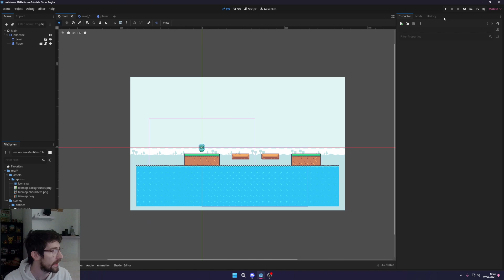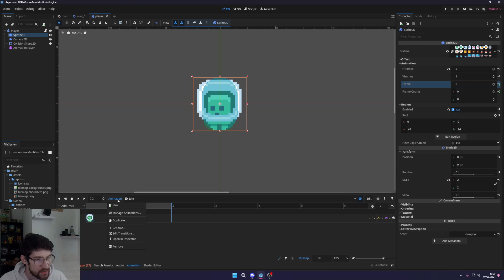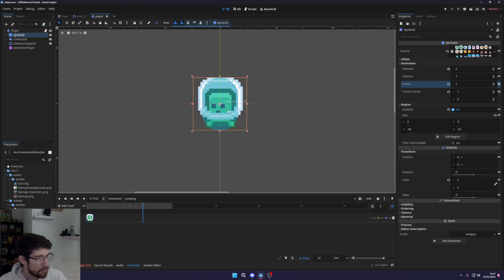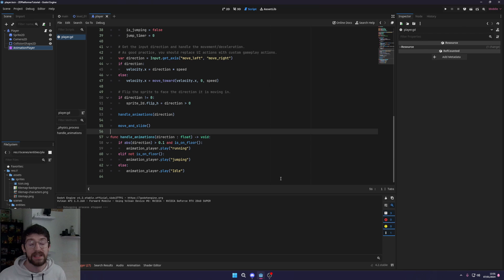The Ultimate 2D Platformer Tutorial in Godot #2 - Character Animations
Learn how to build the ultimate 2D platformer in godot with this series! In this episode we learn how to use Godot 4.2's Animation Player to add animations to our character.

// PLAY BANANA TOSS NOW!